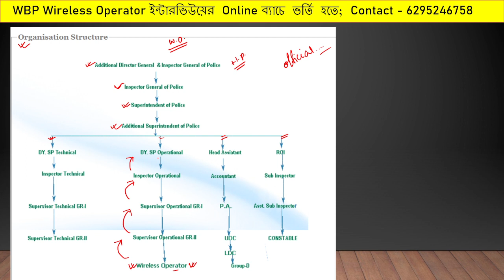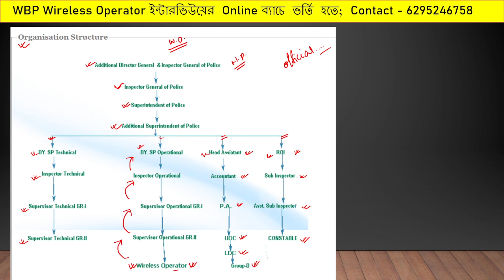Wbp wireless operator interview Class 4 | Organisation Structure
✅WBP Wireless Operator এর ইন্টারভিউ ক্লাসে ভর্তি হতে contact করো - 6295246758 এই নম্বরে।